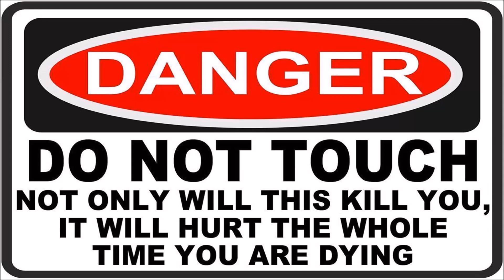De Gevaarlijkste Papegaai Ter Wereld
Ga naar en ontdek hoe je vrienden wordt met elke vogel.

Samen werken met je Papegaai of Parkiet??

VOLG ONS OP FACEBOOK EN MAAK KANS OP HOGE KORTINGEN
EN EEN VERRASSING! :)
ONTDEK OOK:
IK DAAG JE UIT ONS TE STALKEN:
T W I T T E R?
I N S T A G R A M?

bonte boer, senegal papegaai, kaketoe, rose kaketoe, agapornis, rose collie, meyer papegaai, pionus, soldaten ara, papegaaienschool,
papegaaien trainen, tamme vogel kopen

Als je dit leest... geef een reactie en/of een like en stel gerust een vraag!
WILT U IETS MET ONS DELEN?